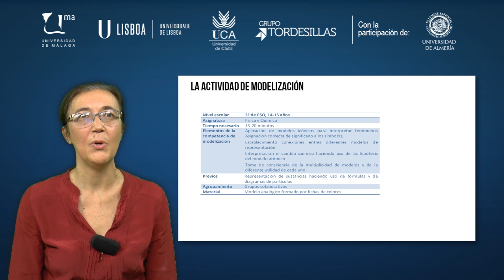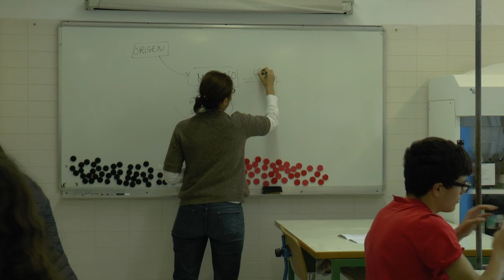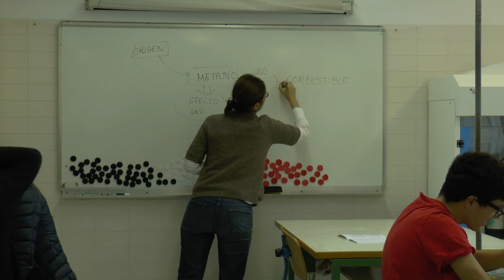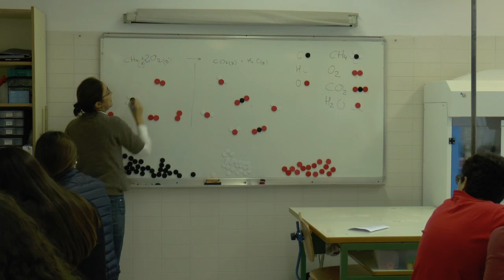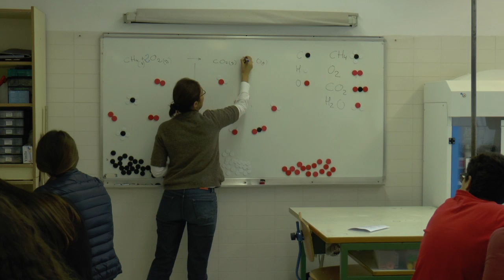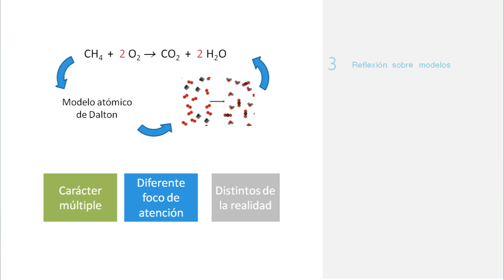MOOC UMA Educación en ciencias para la ciudadanía del siglo XXI. Enfoques actuales: Módulo 2 Vídeo 3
Estudio de caso sobre la enseñanza del cambio químico en secundaria. Ejemplo de actividad de modelización